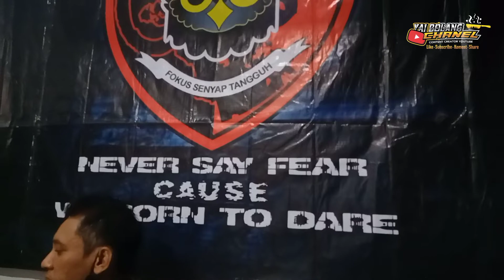ANJANGSANA DAN KUMPUL BARENG DULUR LIBAS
*Slmt pagi rekan2 Libas*

Sudah 3 (tiga) tahun lamanya sejak Pandemi Covid19 kita tidak ngumpul bareng sebagaimana tahun2 sebelumnya.
Untuk itu dengan bacaan _Basmalah_ mulai Bulan Februari 2022 ini kita giatkan lagi dengan tujuan mempererat persaudaraan dan jiwa yang Solid dalam tubuh LIBAS
Maka bagi yg tdk berhalangan  agar hadir dalam rangka giat rutin bulanan yaitu *Anjangsana & Kumpul Bareng Dulur Libas* yang akan dilaksanakan pada :
Hari               : Jum’at
Tanggal         : 4 Februari 2022
Jam               : 18.30 wib
Tempat          : Rmh Sdr. Eko Ba’i LIBAS @⁨Nak Ji Nak Beh⁩ di Perumahan Kunir Ds. Kunir Lor Kec. Kunir Lmj (utara SMP Kunir/Kantor Kecamatan Kunir)
Diwajibkan     : Memakai masker

Dmkian
Diharap hadir tepat waktu
Trimakasih 🙏 🦉

Lumajang, 01 Februari 2022
                 Ketua

                   Ttd
         Fendi ChiphenK